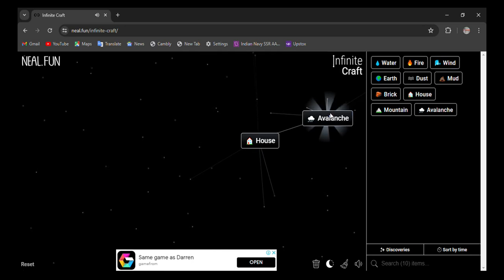How to make Ruin in infinite craft | infinity craft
0:02 - how to make ruin in infinite craft